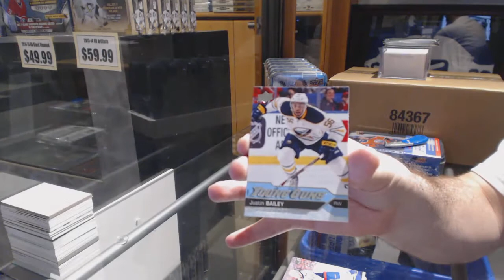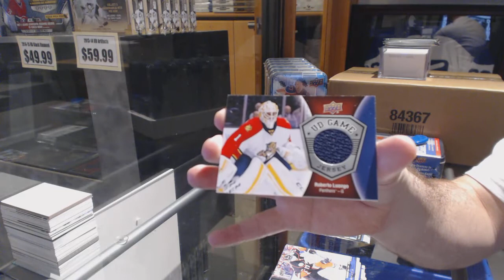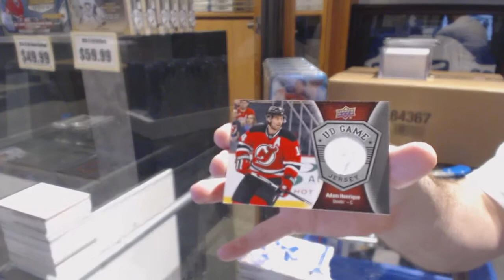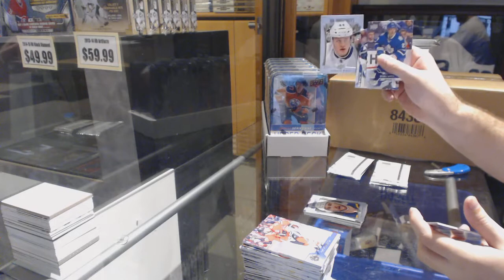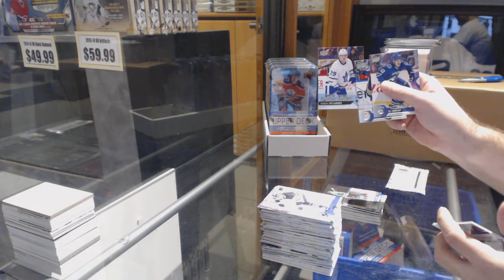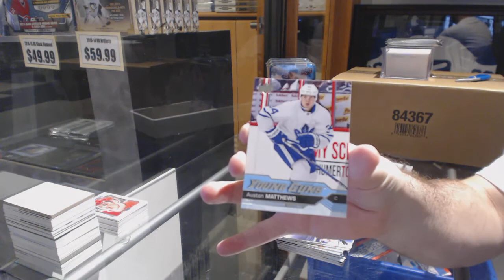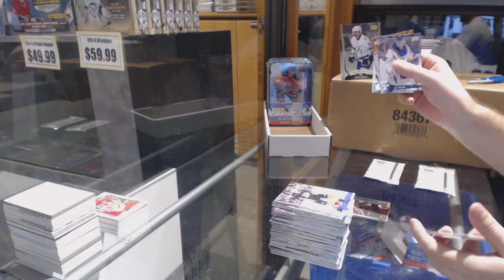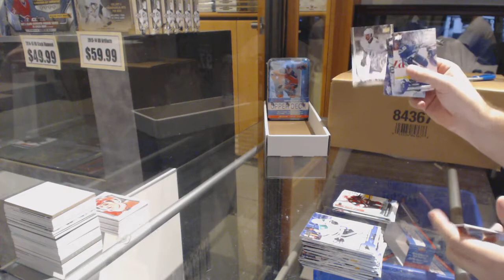16-17 Upper Deck Series 1 Hockey 8 Tins Retail Box Break - C&C GB #6670